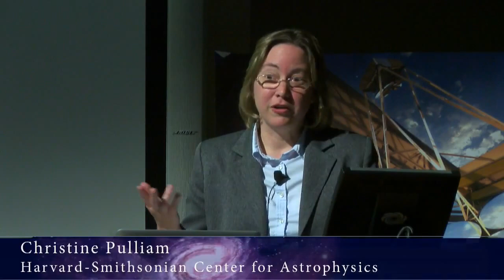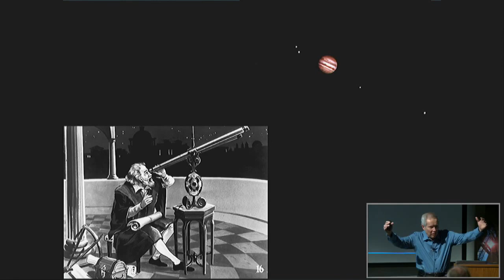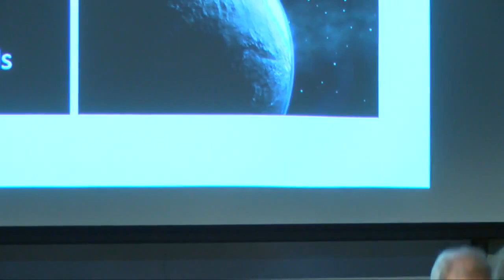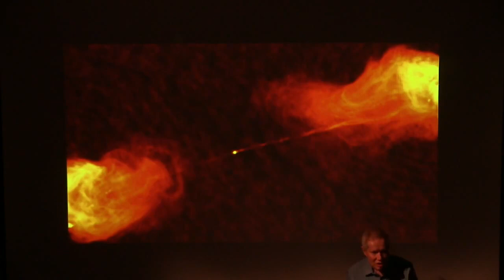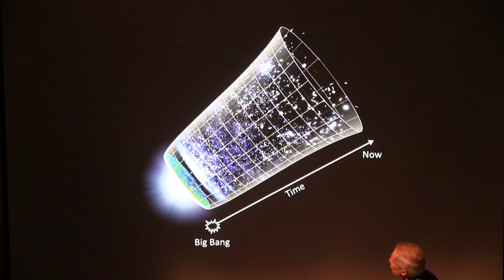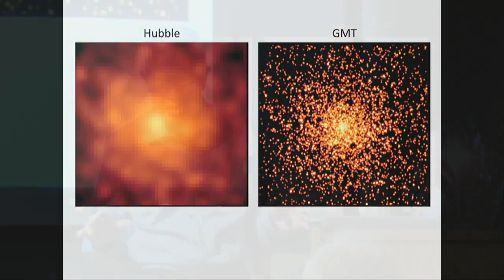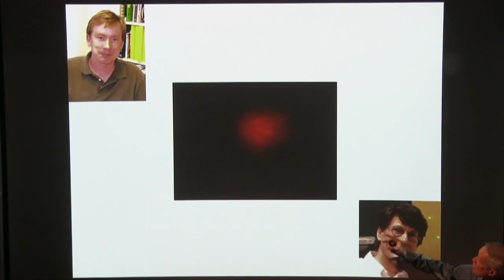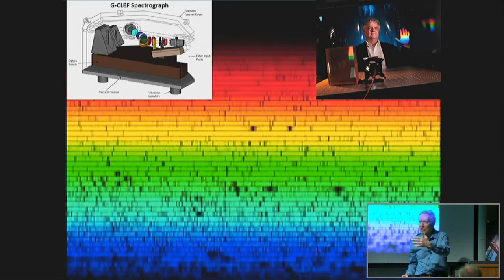Astronomy in the Year 2020 | CfA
Travel into the future for a preview of the Giant Magellan Telescope. This cathedral-sized telescope perched on a Chilean mountaintop will, like Star Trek's Enterprise, take us where no one has gone before. Stunning developments in optics technology will deliver images 10 times sharper than those of the Hubble Space Telescope. The Center for Astrophysics is not only a founding partner in this grand endeavor, but also is building the premier first-light instrument that will study other earths, the first stars, and the origin of our universe. Jeff McClintock is a senior astrophysicist at the CfA and a lecturer in the Harvard University Astronomy Department.